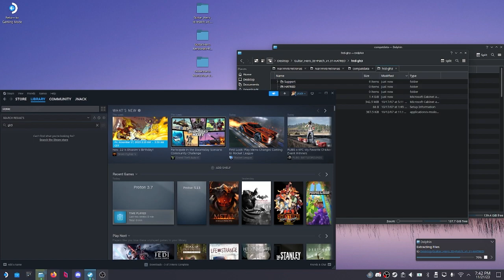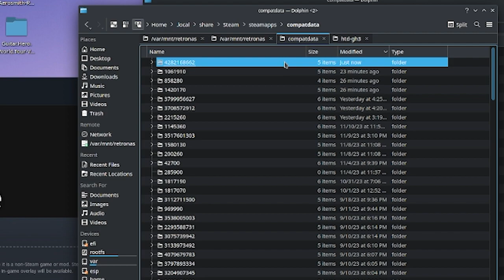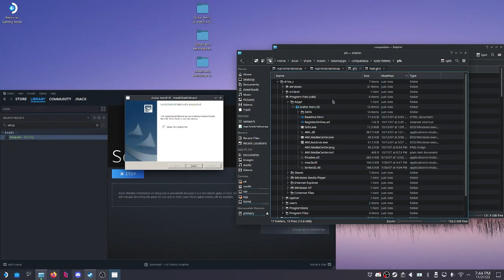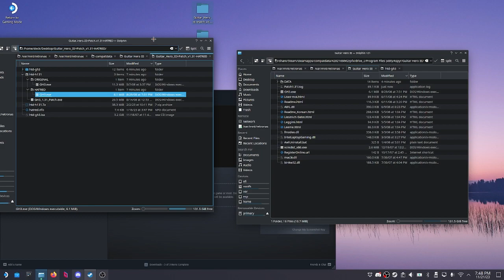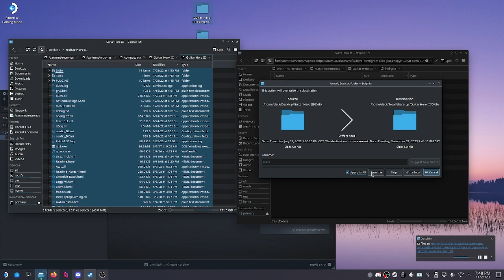Installing Guitar Hero III PC on Steam Deck (No Lutris)